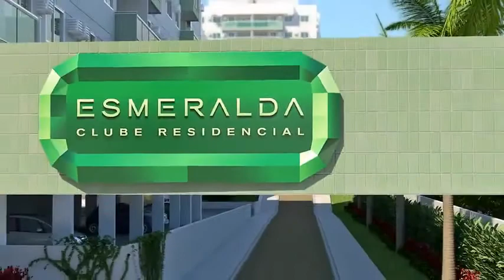F.R.C. - Jacarepaguá - Esmeralda Clube Residencial - Santa Cecília - Apresentação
Aqui sua vida será lapidada como uma Esmeralda.
O Esmeralda é um clube residencial em um terreno com 10.970,00m² com segurança 24h e lazer completo em frente a mata atlântica em um condomínio, com lazer integrado e qualidade de vida sem igual para apartamentos com suíte em 2 quartos de 64m² a 70m²; 3 quartos de 81m² a 89m²; apartamentos casa de 2 quartos entre 97m² e 111m²; e coberturas de 3 quartos de 128m² a 150m²; e , 4 Quartos com 163m² a 180m² com fácil acesso e ótima localização, o empreendimento é uma joia rara em Jacarepaguá. MAIORES INFORMAÇÕES, POR FAVOR, ENTRE EM CONTATO COM FERNANDO RODRIGO DO CARMO, BACHAREL EM DIREITO, PERITO AVALIADOR JUDICIAL CNAI -- CADASTRO NACIONAL DE AVALIADORES DE IMÓVEIS 10.287, CONSULTOR IMOBILIÁRIO DEVIDAMENTE INSCRITO NO CRECI.RJ 52.208 COM MBA EM GESTÃO DE NEGÓCIOS IMOBILIÁRIOS E DA CONSTRUÇÃO CIVIL PELA FUNDAÇÃO GETÚLIO VARGAS - TEL.